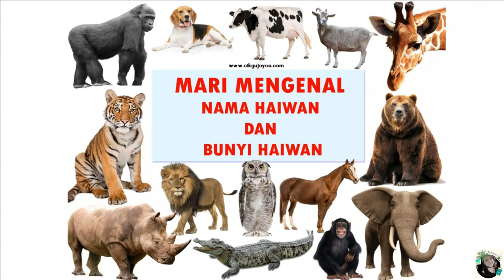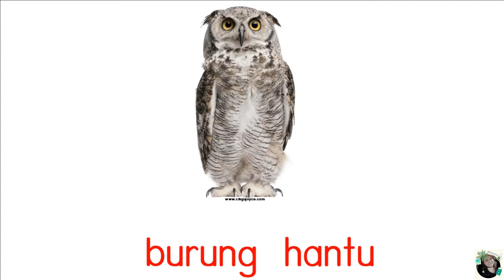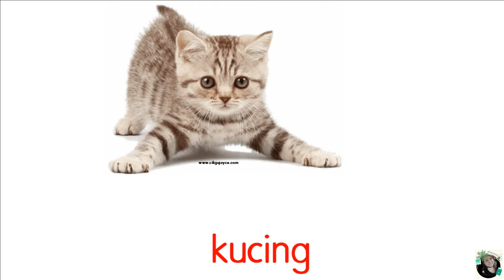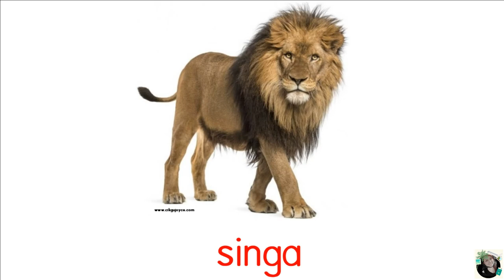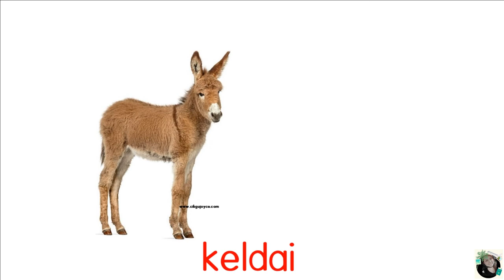Mari Mengenal Nama Haiwan dan Bunyi Haiwan (prasekolah)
Terima kasih.